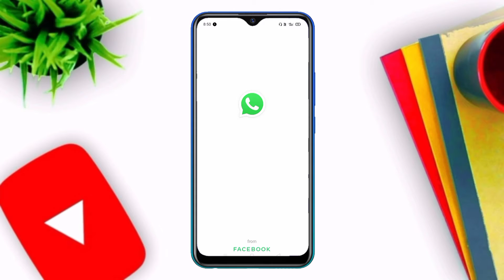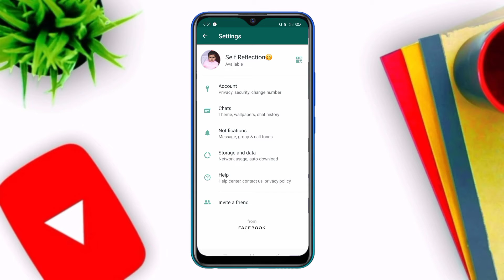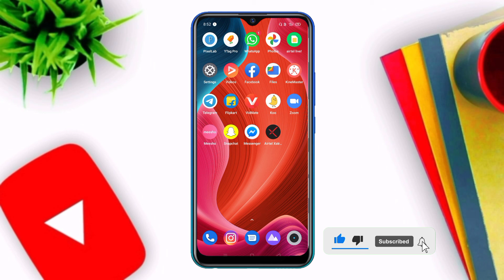whatsapp auto download off | turn off auto download in whatsapp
Hello Friend's